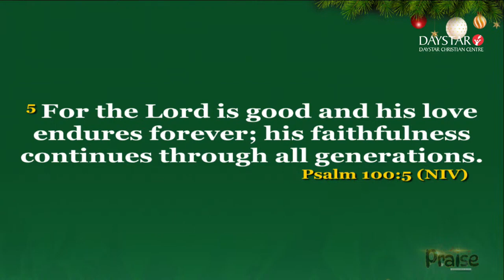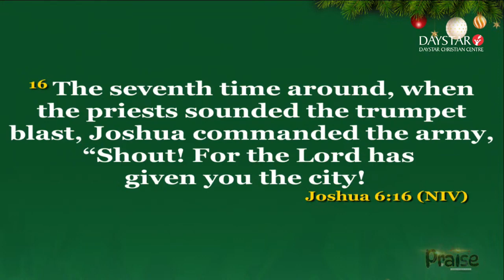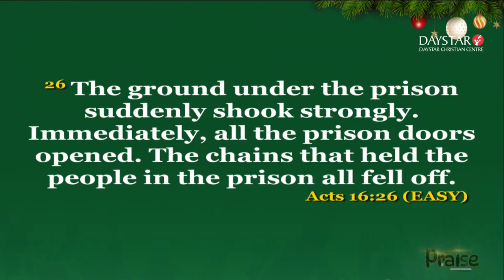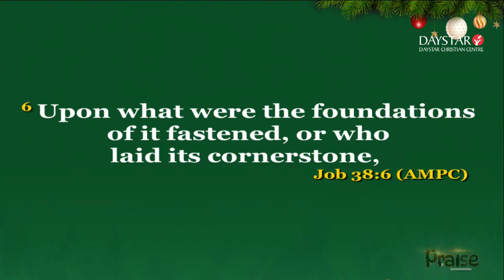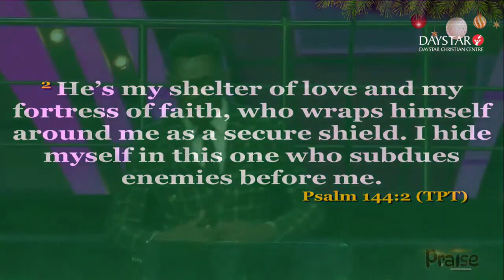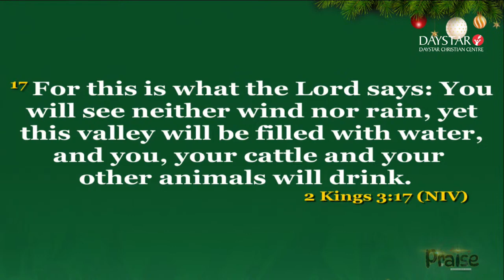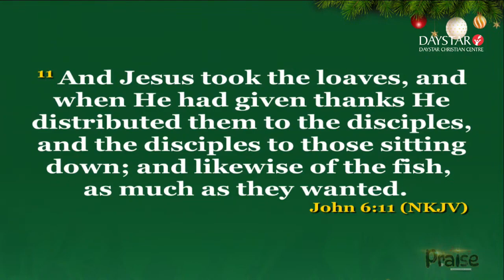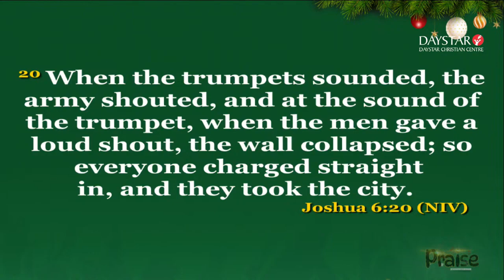Top of Mind Awareness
As we go into the New Year, we must shift our attention to praising God.

Human needs are insatiable. Hence, we will always have things we desire. But we will be doing ourselves a lot of disservice if we move our gaze from God.

Therefore, as we prepare for 2024, God must be at the core of our reasoning – Top of Mind Awareness (TOMA). And that is what praise does.

Praise is the celebration of the qualities or accomplishments of someone or something. It is an expression of approval and admiration. Praise has effects on God, you, and Satan.

In this session, we will be exploring how to seize the future with praise.